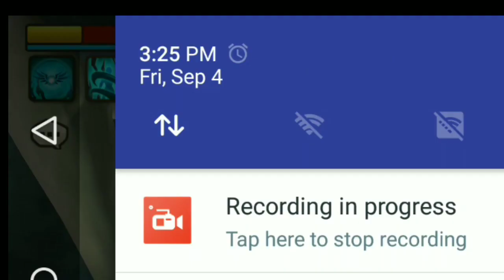F2P ELLUNIA LIGHT DIMENSION PREDATOR ALMOST FARMABLE TEAM SUMMONERS WAR / SW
FINALLY THIS VIDEO READY HEHE
New light dimension predator has appear on ellunia. Many team use velajuel but not every player have that cleanser nat 5 unit. I found racuni he nat 3 star mean easy to get and skill up AND BTW RACUNI CAN BE RAPLACE WITH RAOQ. With other farmable unit, this team good enough to beat this predator on summoners war / sw. Hopely this video can help or at least make you happy.